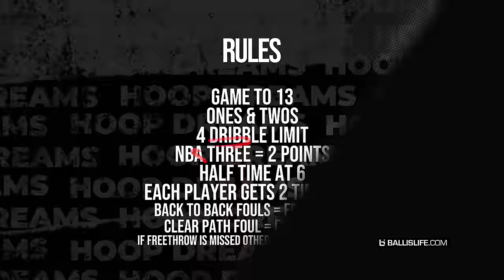This Is What a 1v1 GRANDMASTER Looks Like... OMG | Hoop Dreams Ep 5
We put out an open call for talent auditions on a search to find the internet's next star hooper. With over a thousand submissions we had to narrow it down to 8 contestants who we flew out to California for an all expenses paid for trip to compete in a series of 1s, 3s and 5s. On day 1 the contestants competed against each other. On Day 2 the Ballislife pannel picked the top 4 to move on to the mystery boss round. And on the final day we had a crazy 3v3 tournament.

In Episode 5 we have the second Boss Round match up. This one between Uncle Skoob and one of June League's up and coming hoopers, Jah.